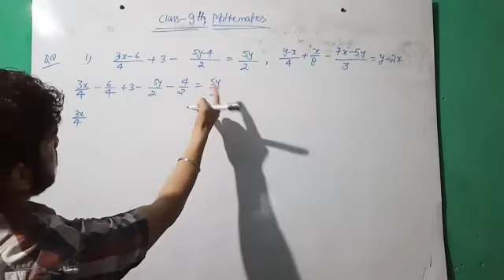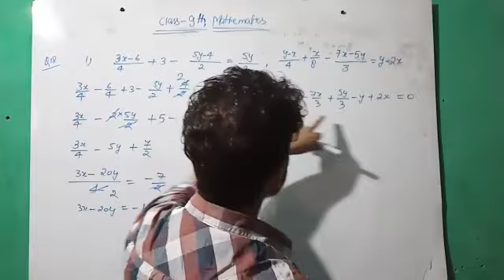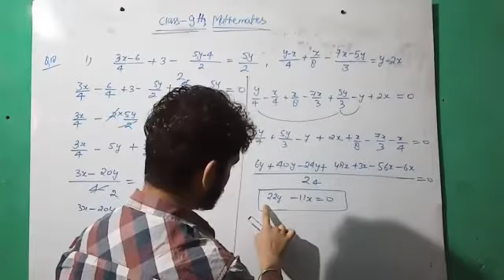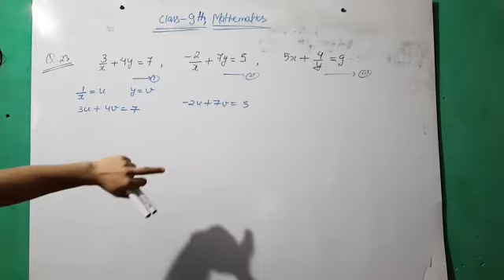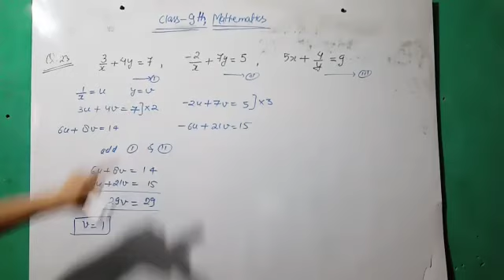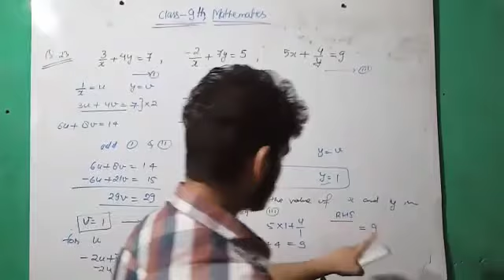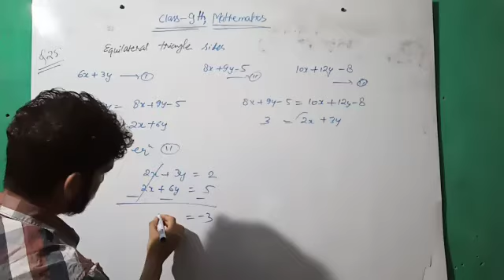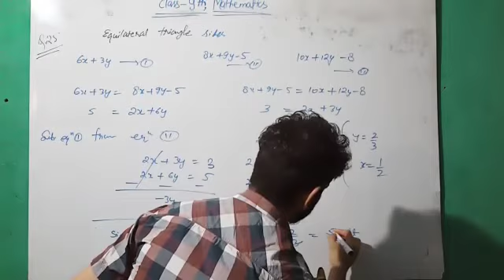9th/Maths/Ch. 05/Lec04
Video from Er. H.S.Bisht